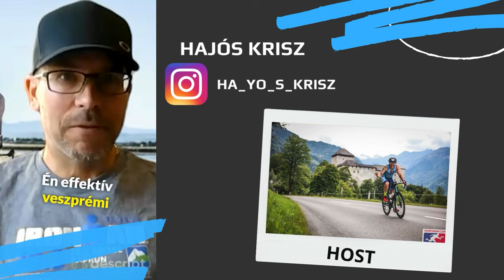Át a Célvonalon - Kropkó Márti - Irány az Olimpia?!?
Márti egy igazán lendületes, üde színfoltja a magyar triatlonnak. Kiderül, hogy mit eszik, hogyan edz és készül a 2024 párizsi olimpiára.

Tailwind kupon:
KUPON: ATACELVONALON_10